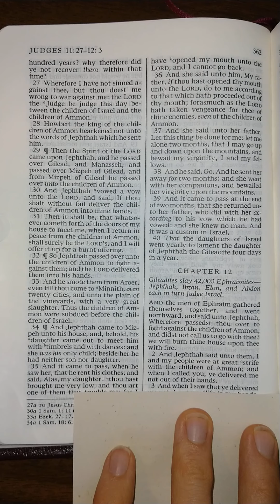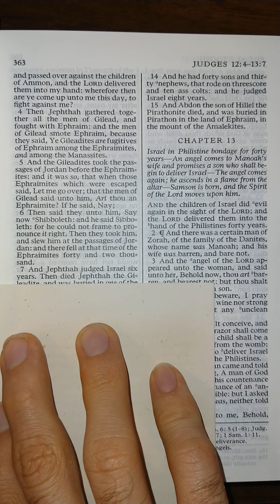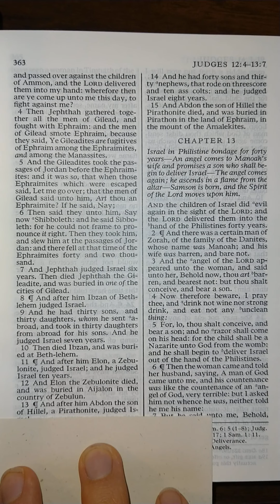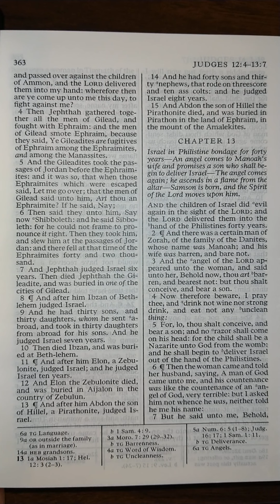The Old Testament - Judges 12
Judges 12 read aloud from The Old Testament in the King James Version of The Holy Bible. Listen and follow along as I read The Holy Bible aloud one chapter at a time. Study aid for those that don't have the time to read themselves. Follow along for help understanding scriptural pronunciations. Perfect for those learning how to read English, there is power in the scriptures that will increase your ability to learn to read and understand English better than any other material on earth.